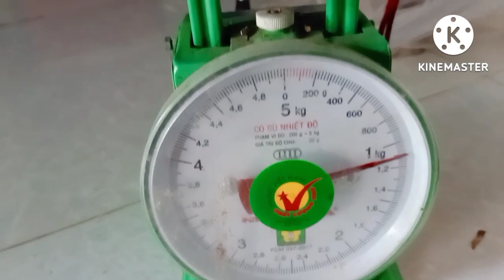Câu cá bình dương cũng địa điểm cũ cá vẫn ăn quá nhiều|Đinh Thanh Duy